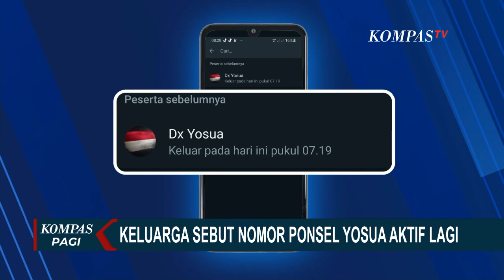Bikin Kaget dan Curiga, Nomor WhatsApp Yosua Aktif Lagi, Tiba-Tiba Keluar dari Grup Keluarga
JAKARTA, KOMPAS.TV - Kemarin, keluarga Yosua menyebut jika nomer telepon Yosua kembali aktif dan keluar dari grup keluarga secara tiba-tiba.

Dari tangkapan layar grup whatsapp keluarga Yosua, terlihat jika nomer whatsapp Yosua keluar dari grup pada hari ini, tercatat pada pukul 08.30 pagi.

Nomer Yosua yang tiba-tiba aktif membuat ibu dan kakak Yosua kaget dan curiga.

Peristiwa ini membuat Kuasa Hukum Keluarga Yosua melaporkannya ke Bareskrim Polri.

Kamarudin mengaku telah mencoba menghubungi nomer Yosua namun terdengar sibuk.

Nomor Yosua diketahui sudah lama tak aktif lagi pasca kasus pembunuhan, namun hingga saat ini hp Yosua masih hilang dan tidak diketahui keberadaannya.

Sementara dalam kesaksian di persidangan, Ajudan Ferdy Sambo, Daden Miftahul Haq mengaku diperintah Kompol Chuck Putranto untuk mengambil barang barang milik Yosua.

Daden menyebut, memberikan barang-barang milik Yosua termasuk dua handphone ke Biro Profos sebelum jenazah Yosua diserahkan ke Jambi.